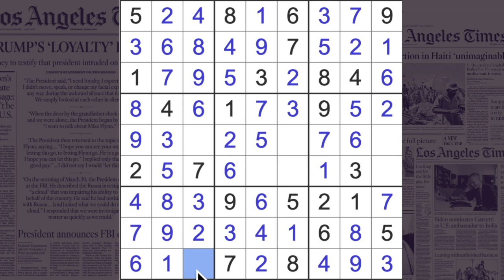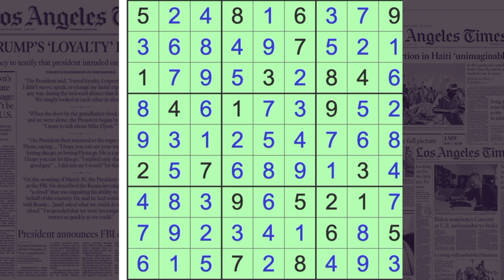Sudoku solution – Los Angeles Times sudoku 21 December 2022 Expert level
Here's yet another LA Times Expert level sudoku puzzle game for people who like that kind of thing